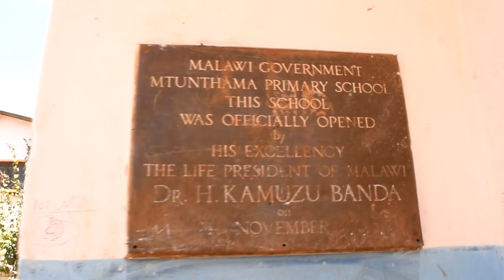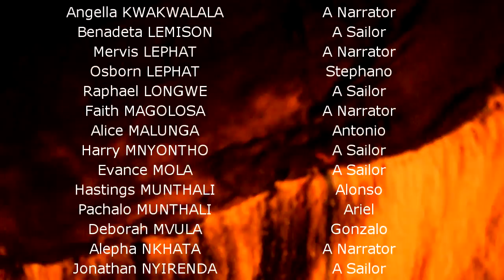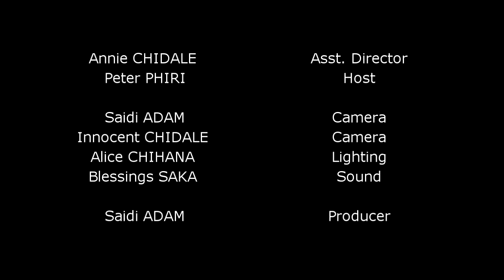(v) SSF MW IV - Mtunthama Primary School - The Tempest - FINAL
Play 09/10. Shakespeare Schools Festival - Malawi IV. Pupils of Mtunthama Primary School (Kasungu) perform The Tempest as part of our 'virtual' festival on Saturday, 28th November, 2020. for further details.